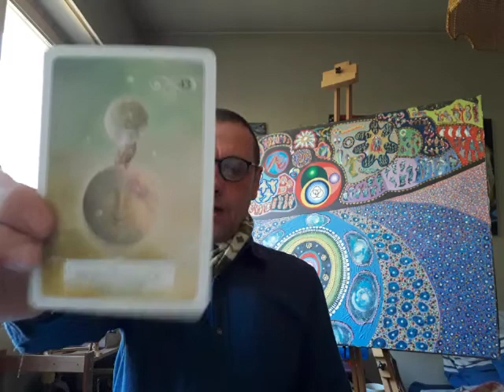POV - Awareness of our Mortality and our Immortality (03/26/20) - Oracle, Art and Song 🎵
Free Audio Book:
BEYOND THE VEILS OF ILLUSIONS I AM by Gilles MANSILLON - Introduction and Chapter 1 (Audio Reading - Preview):

Note: This book will soon be published with many illustration.